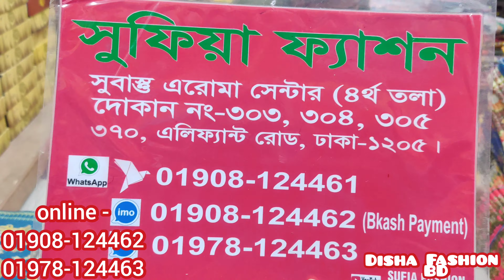Just Amazing গুলআহমেদ বিনসাঈদ মালহার ড্রেস/Gulahmed Dress price/Bin sayed 3Piece/Malhar Digital loan